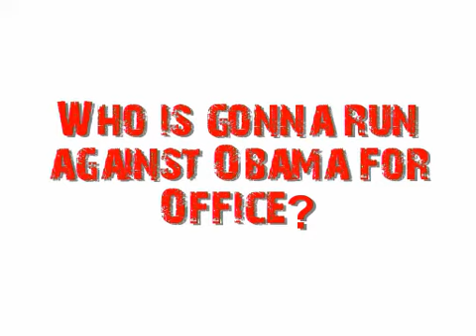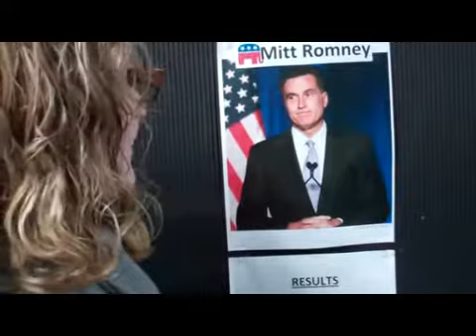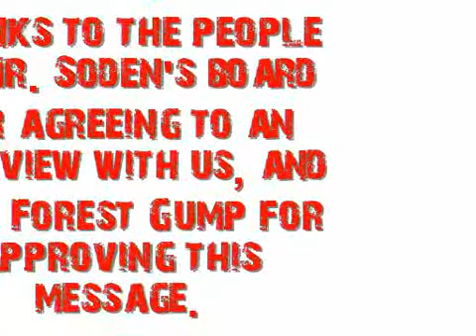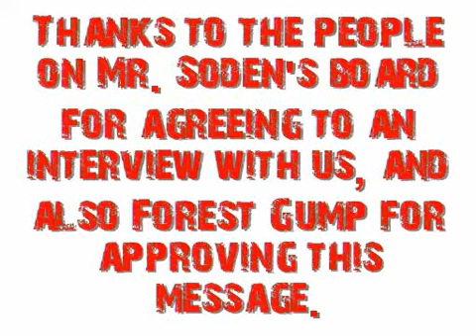Who is Going to take Obama's Place?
the deets on the people running against Barrack Obama